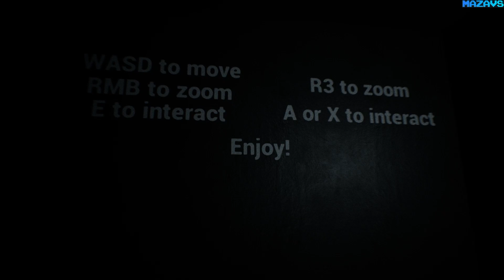P.T. for PC ★ GamePlay ★ Ultra Settings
Играбельный тизер Хидео Кодзимы, также известный просто как P.T., посвященный отмененной игре Silent Hills, стал одной из трагических историй нынешнего поколения. Красивый, сюрреалистичный и пугающий тизер был доступен бесплатно до тех пор, пока Кодзима не ушел из Konami, после чего издатель убрал демо из PS Store.

После закрытия фанаты сокрушались, обвиняли Konami, а кто-то даже брался делать свою версию P.T. на доступных движках. Одним из таких геймеров стал 17-летний Qimsar, который занимается переносом PS4-тизера на PC.

Это еще не финальная версия, но она способна напугать вас. Очень сильно напугать.

16 Gb TEAM DDR3-2400 2x8GB
MSI GeForce GTX 1070 Gaming X 8G
27"AOC e2795Vh